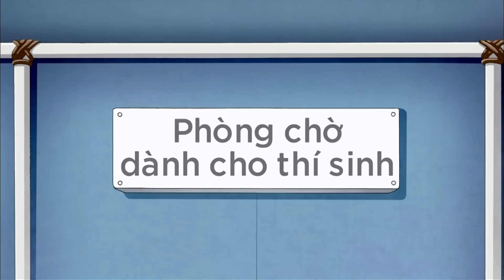50 MIN - Baby Dễ Thương Quá Trời - Xin Chào Jadoo - Hoạt Hình Hello Jadoo Được Yêu Thích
Tập phim : 50 MIN - Baby Dễ Thương Quá Trời  - Xin Chào Jadoo - Hoạt Hình Hello Jadoo Được Yêu Thích